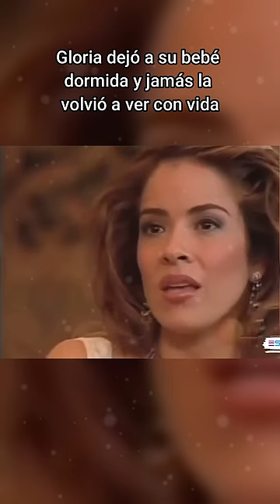Una de la PEORES TRAICIONES fue la de Mari Boquitas a Gloria Trevi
Mari Boquitas fue señalada como cómplice de lo que le hicieron a la hija de Gloria Trevi, pues un día Gloria la dejó dormida y le dijeron que tenía la boca azul, entonces Gloria entró en crisis que duró 5 días en los que no supo de ella misma, hasta que despertó y nadie le dijo lo que había pasado con el cuerpo de su bebé.